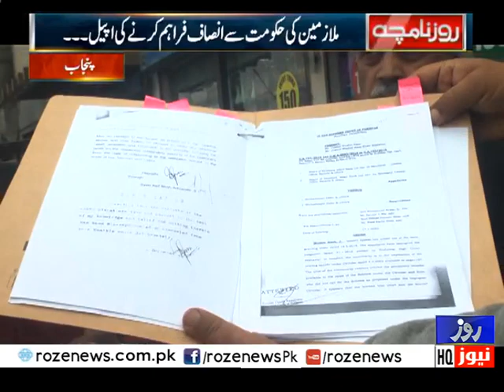Private bank me kai barso se kaam karnay walay hazaro mulazmeen ke sath na-insafi | 5 March 2021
Neji bank me kai barso se kaam karnay walay hazaro mulazmeen ke sath na-insafi | 5 March 2021 | Roze Namcha